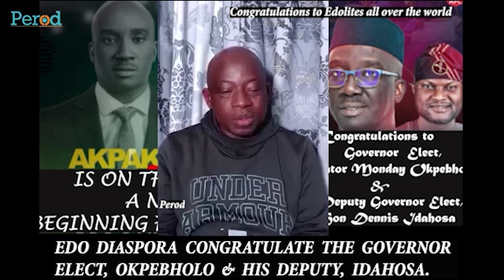EDO24--Akpakomiza must show purposeful leadership—Team work, & collaboration --Perod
15 EDO24--Akpakomiza must show purposeful leadership—Team work, collaboration & respect to Edo people will make him unbeatable and loved by Edolites--Perod